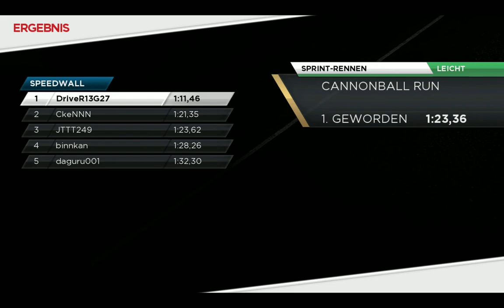NFS Most Wanted 2012: Ford Mustang Boss 302 - Cannonball Run (#194)